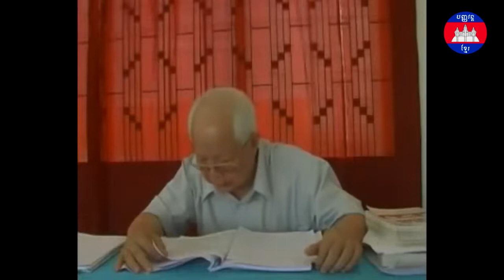បទសម្ភាសន៏លោក ខៀវ សំផន ភាគទី ៤ Khieu Samphan Interview Part 4